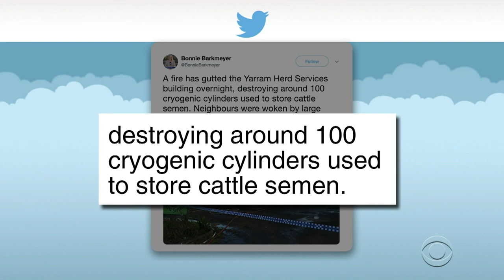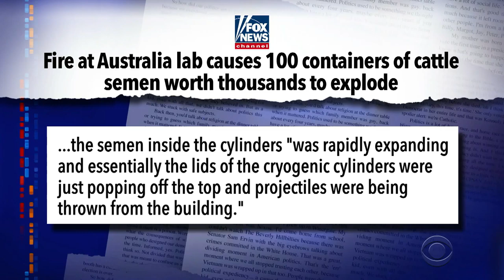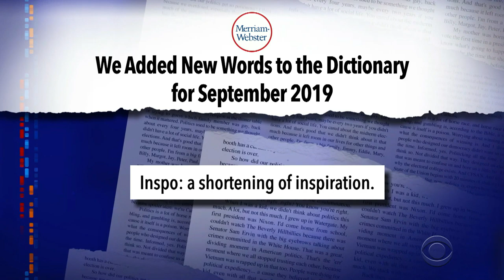Meanwhile... Navy Confirms Existence Of UFOs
Meanwhile... the U.S. Navy has confirmed the presence of UFOs in footage shot by their pilots, vindicating the work of former Blink-182 guitarist Tom DeLonge and members of his To the Stars Academy of Arts & Science.